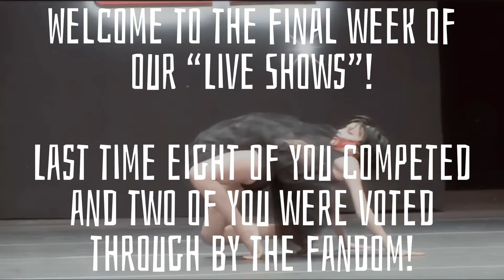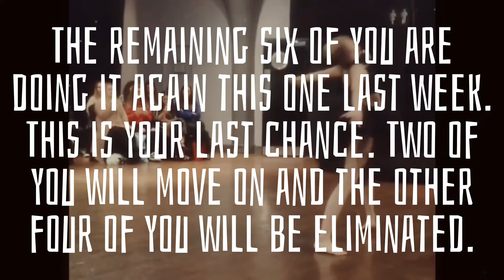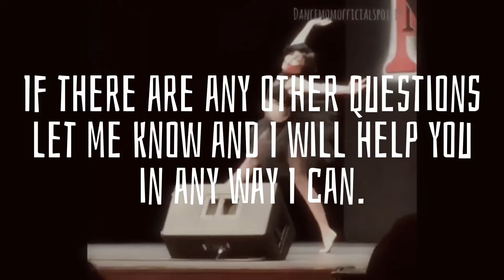live shows III - swap to the top